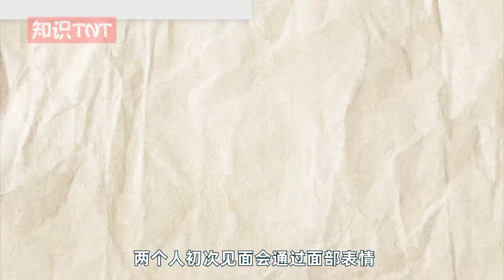狗一见面，为什么会先“闻屁股”？狗屁股里到底有什么秘密？【知识TNT】